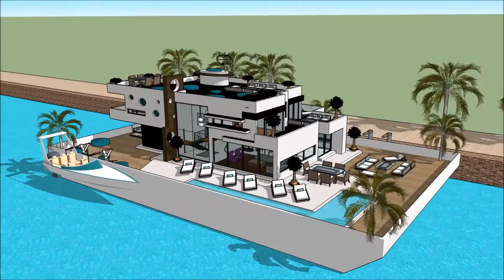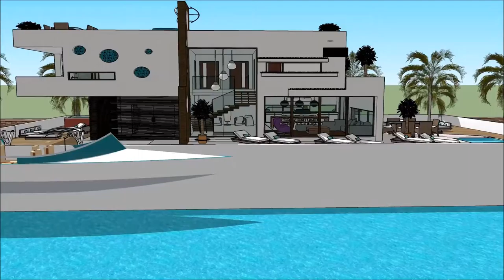Luxury Mega Yacht Houseboat Boat House Houseboat Belgium Yacht Show in BELGIAN BOAT SHOW 2018 GHENT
The houseboatzania launching an innovative high-end luxury yacht houseboat home design potentially as a display of exhibition of the Luxury Mega Yacht Houseboat Boat House Houseboat Belgium Yacht Show in BELGIAN BOAT SHOW 2018 GHENT .

The collection of the Houseboatzania concept of Luxury Mega Yacht Houseboat Boat House Houseboat Belgium Yacht Show in BELGIAN BOAT SHOW 2018 GHENT  consists of high luxury and architectural art pieces in minimalism combined with living on the waterfront of the harbour of

The houseboat yacht design has the basis to sustain living with high standards and contemporary structural design at Luxury Mega Yacht Houseboat Boat House Houseboat Belgium Yacht Show in BELGIAN BOAT SHOW 2018 GHENT  with numerous of prospects for excessive living and celebrating the desire of life worldwide: